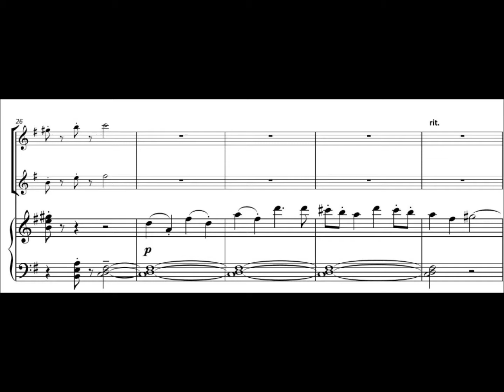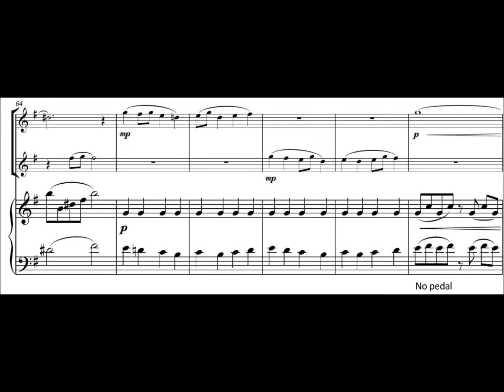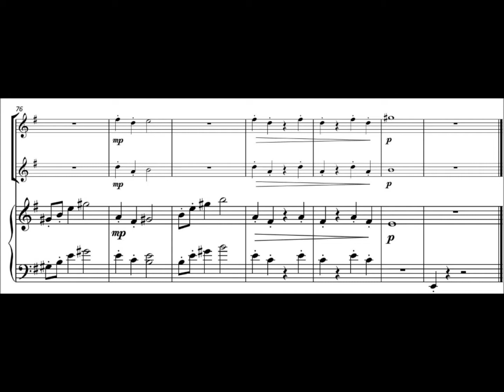FM871 Hepplewhite Colours Suite 1 1 Sky Blue